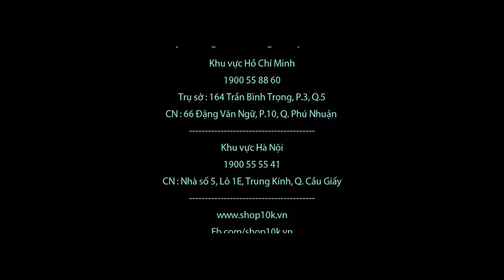[SHOP10K.VN] BÌNH NƯỚC HELLO KITTY 3 IN 1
BÌNH NƯỚC HELLO KITTY 3 IN 1 🐱

Có bao giờ bạn muốn khuấy đồ uống 🍼 nhưng tìm hoài không ra muỗng 🥄? Và đây là giải pháp 👆 dành cho bạn. Siêuhot 😍 chỉ có tại Shop10k.vn. 👍

💵 Giá chỉ 105K / bình

- 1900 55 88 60 (HCM) - 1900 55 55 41 (HN)

Mã SP: TI000355